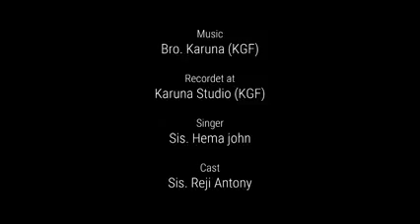Video Song | ✝️ Christian Song | Video Edits - by Vijay Oliver